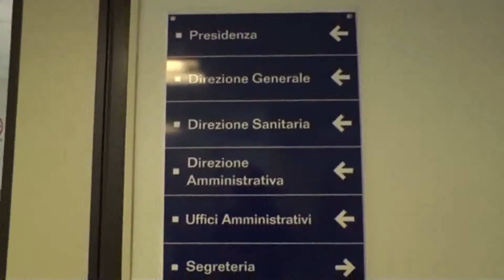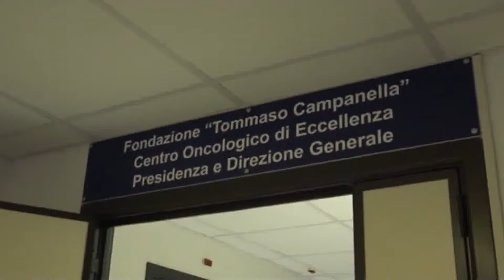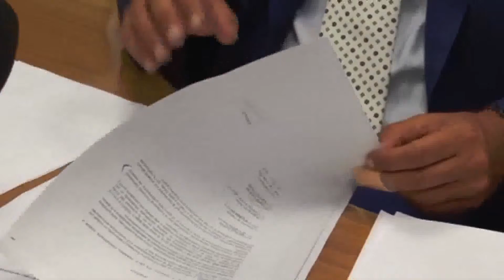Fondazione Campanella, paura per il futuro